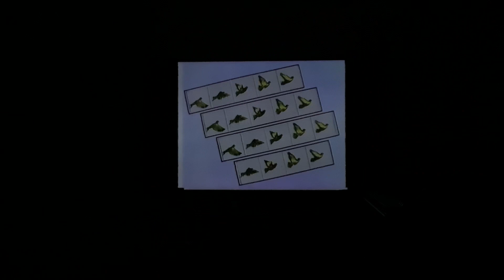Sesame Street Rap Animation #19